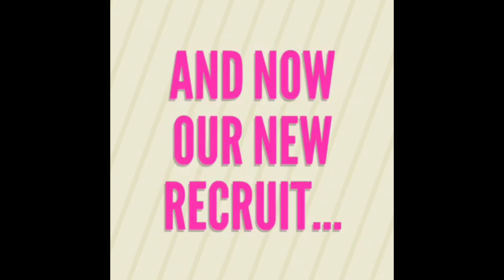A0 TEAMTAGE❗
HEY GUYS ;)! This is the crew I was talking about and here is our new Montage of our team! I made this and also I will be doing my descriptions differently if you guys know what I mean. So I will leave everyone's channel's down below but only their YouTube channels and um yeah we are gucci. Also I have another montage ready and I will be uploading soon so look out for that 👀.

If it's in the video, I have no right to use the music, sound effects, or anything else that I used in this video that is not mine. I'm out peace ✌!